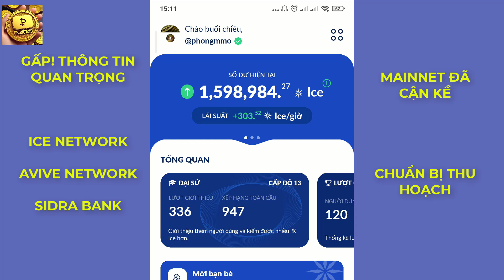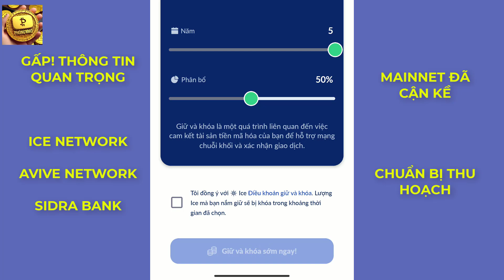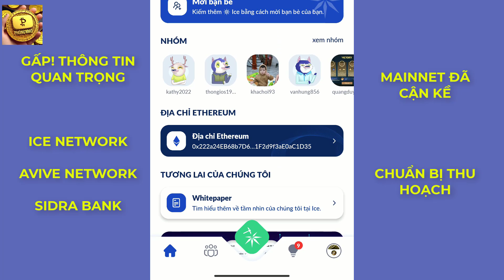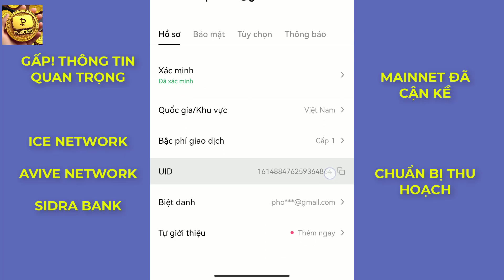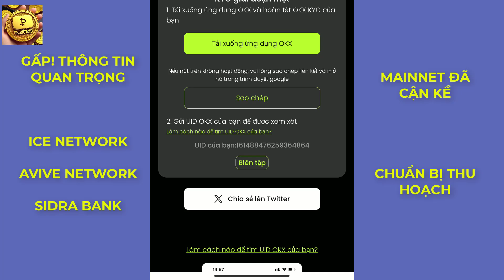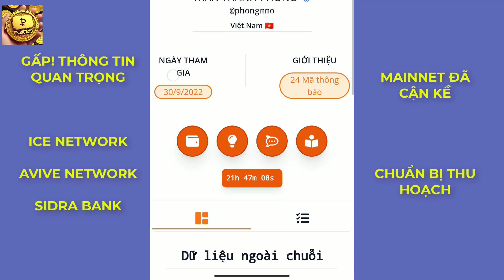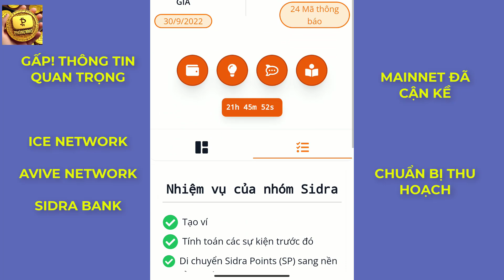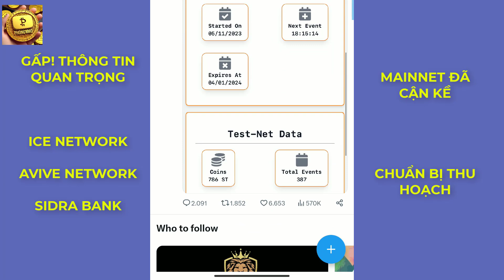SOS!Cập nhật quan trọng ICE NETWORK, AVIVE NETWORK, SIDRA BANK, chuẩn bị thu hoạch thành quả|Mainnet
👉 Cách tăng tốc độ khai thác và các tính năng đặc biệt bắt buộc phải biết khi đào ice

*Top các sàn uy tín hiện nay:
1. Sàn Binance - Link đăng ký
- Mã giới thiệu: LUC89K4I
2. Sàn Mexc - Link đăng ký
- Mã giới thiệu: mexc-1DwRL
3. Sàn Bybit - Link đăng ký
- Mã giới thiệu: 46550
4. Sàn ONUS- Link đăng ký
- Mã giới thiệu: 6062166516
5. Sàn XT.COM - Link đăng ký
- Mã giới thiệu: JSN1VVAOO6
Tag google
Tag youtube: ice network;
ice;
icenetwork;
avive;
avive network;
sidra coin;
sidra bank coin;
sidracoin;
mainnet;
list okx;
kyc;
kyc bước 1;
avive testnet;
thay đổi khóa;
staking avive;
tỷ lệ khóa avive;